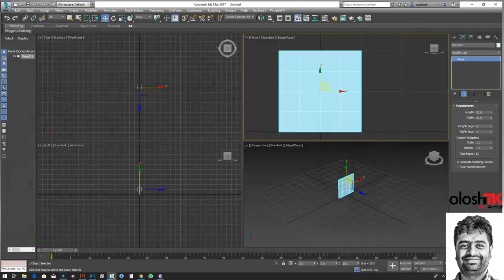Body Spray bottle modeling faster version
This is faster version of body spray bottle modelling and photo realistic render Tutorial. I hope this are very friendly and easy way my tutorial. If you are need any tutorial please text my comment box.